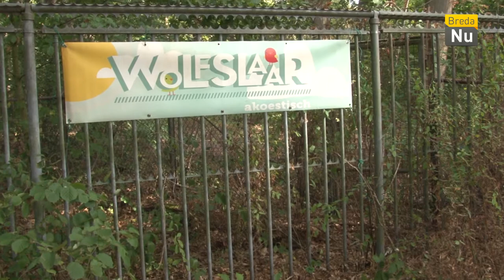Breda in Beeld: Wolfslaar Akoestisch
De zomereditie van Wolfslaar Akoestisch vindt ook dit jaar plaats in Natuurtuin Wolfslaar. Afgelopen zaterdag traden op de acts The Grey Pants en Moonlit Minstrels.